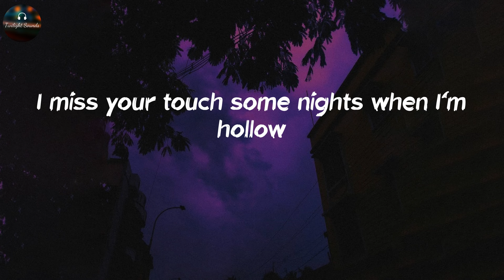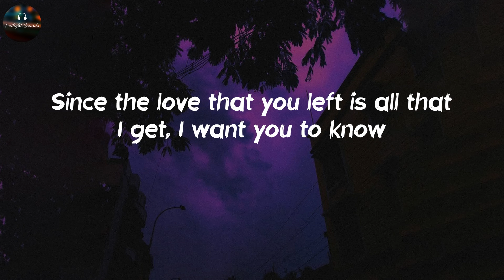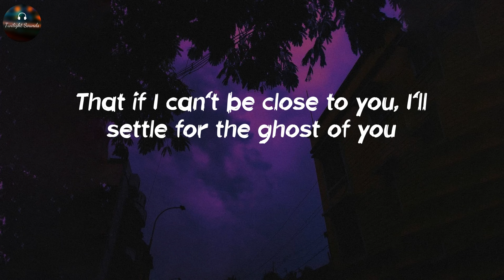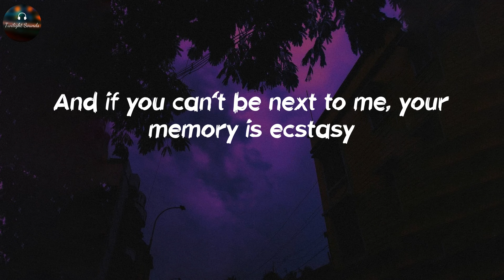Ghost - Justin Bieber (Lyrics)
🎙Lyrics Ghost - Justin Bieber:
Woah-oh-oh-oh
Na-na-na